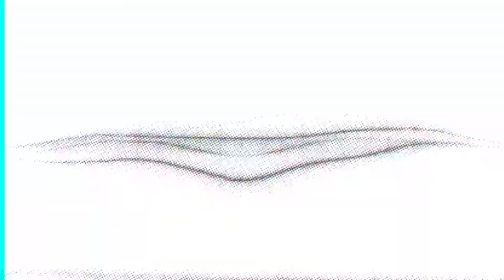Genshin Impact - Xilonen - Trailer